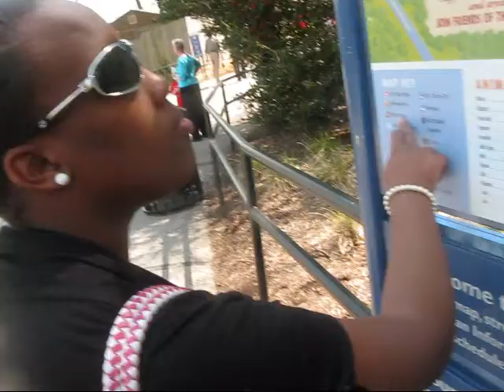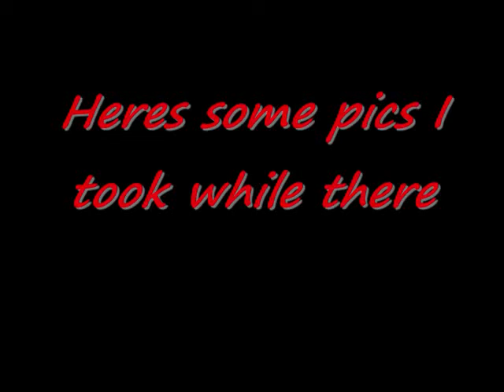MATT at the zoo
Me & my gf went to the zoo one day & while there I make jokes the WHOLE TIME (I think this was filmed about a year or two ago)